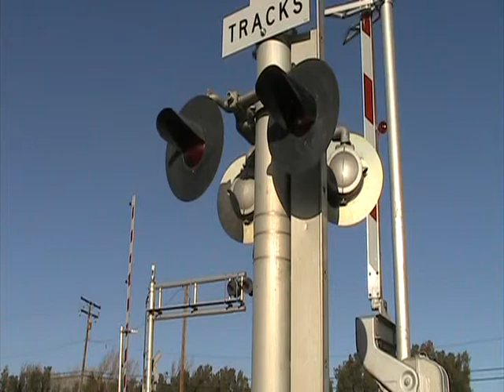California Trains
After a VERY LONG dispute between me and Youtube, the copyright was finally approved for my use! This video should have been uploaded 8 months ago, but here it is now better than ever!